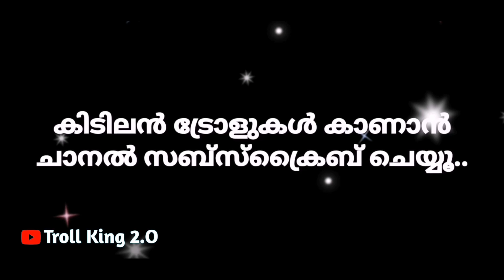💃പെണ്ണും🕺ചെക്കനും 👉 വിയർക്ക വിയർക്ക ! Troll Video | Reels Troll Video | Troll Malayalam | Reshmika